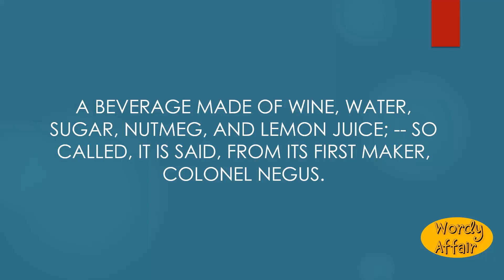Negus Meaning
A beverage made of wine, water, sugar, nutmeg, and lemon juice; -- so called, it is said, from its first maker, Colonel Negus.

In this video, you will learn "Negus" Meaning and pronunciation in English.

Wordy Affair